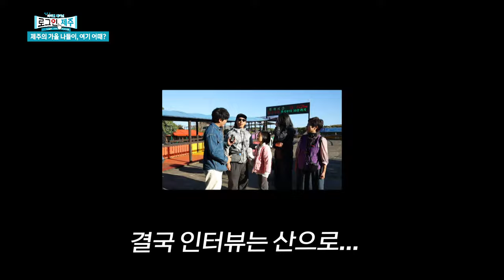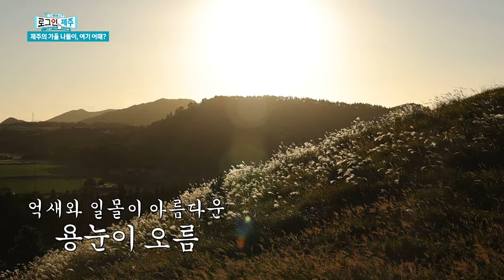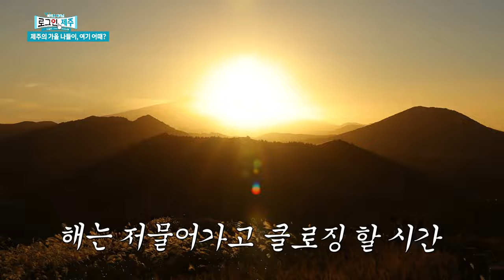제주의 가을 나들이, 여기 어때?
여행하기 좋은 계절, 가을 억새 가득한 제주에서 만난 인연
핑크뮬리 속에서 만나는 오늘의 특별한 그녀의 정체는?
정종우 리포터와 일일 리포터 장영애 씨와 함께 하는 제주의 가을 나들이
지금 바로 나들이 하러 같이 떠나봅니다!